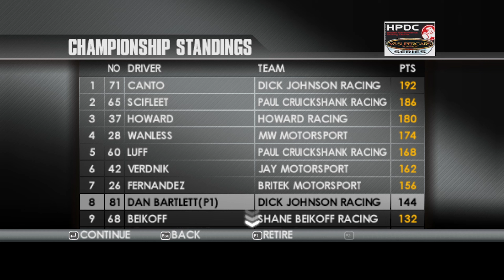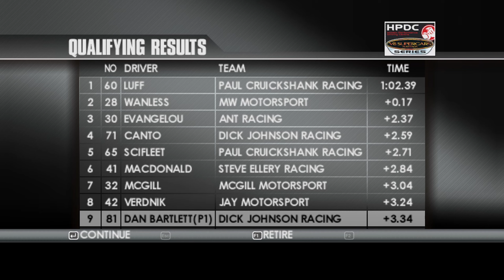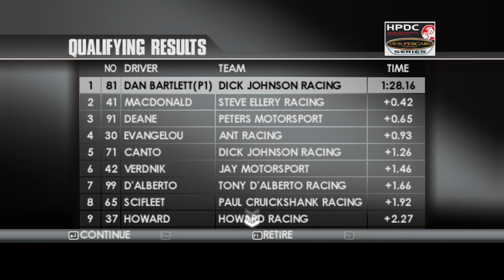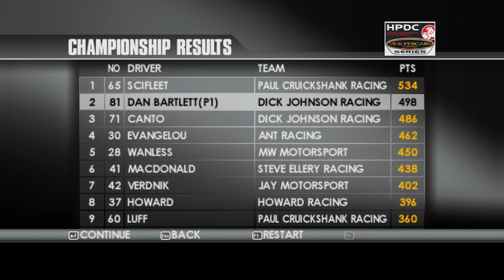ToCA Race Driver 3 | 37 | World Tour - Tier 13 | HPDC V8 Supercar Series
Finishing off 2022 with the last championship in tier 13 - the HPDC V8 Supercar Series in our lovely Ford Falcon BA. See you next year for tier 14 and a Happy New Year to you all!

If you enjoyed this video - please be sure to leave a like or sub for more racing vids! Critique is always welcome and helps to make the channel better!